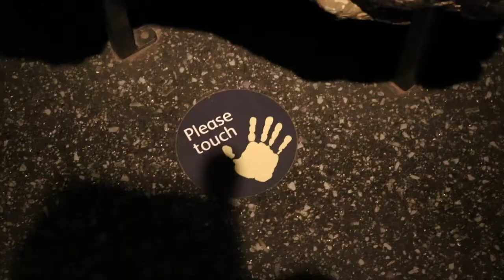FLYING MACHINES IN EDINBURGH!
Marvel at the miracles of science in the museum! Marvel at the Marvel movie sets in Edinburgh! Marvel at the... well... marvelousness...